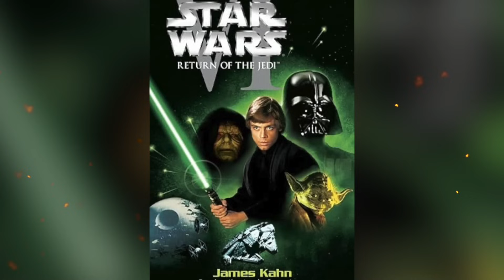Мысли Дарта Вейдера перед тем, как он убил Палпатина | Звездные Войны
Звездные Войны: в финале «Возвращения джедая», Дарт Вейдер, спасая своего сына, сбрасывает Императора в шахту, ведущую к реактору Звезды Смерти, и тем самым исполняет древнее пророчество об Избранном. Но что тогда на самом деле происходило внутри Темного Лорда? О чем он думал перед тем, как уничтожить Палпатина? Разобраться в этом нам помогут сразу две замечательные книги: это новеллизация «Возвращения Джедая» Джеймса Кана, и «Взлет и падение Дарта Вейдера» Райдера Уиндема.
Наша сегодняшняя история начинается во время поединка отца и сына на Звезде Смерти, когда Темный Лорд искал Люка в переплетах металлических конструкций тронного зала.

VIDEO CREDIT:
Star Wars Films
Thank you so much!
▶️ Список источников и материалов, использованных при создании видео:
1) The Rise and Fall of Darth Vader is a novel written by Ryder Windham, thank you so much!
2) Star Wars: Return of the Jedi, written by James Kahn, official novelization, thank you so much!
3) Star Wars: Episode I The Phantom Menace
4) Star Wars: Episode III: Revenge of the Sith
5) Star Wars. Episode VI: Return of the Jedi
6) Сайт thank you so much!
7) Сайт thank you so much!

I believe the content used in this video falls under the remits of Fair Use, but if any content owners would like to dispute this I will not hesitate to immediately remove the said content. It is not my intent to in any way infringe on their content ownership. If you happen to find your image or another artwork in the video please let me know and I will be glad to credit you or to delete the necessary fragments
В видео используются персонажи, изображения, видеоизображения, музыка и звуки, принадлежащие Disney, Marvel Comics, Dark Horse Comics, Lucasfilm и LucasArts Entertainment, я не претендую на их авторство, равно как и на авторство материалов других авторов.
Я считаю, что используемые в видео материалы подпадают под критерии Добросовестного Использования (Fair Use), но в случае если Вы хотите, чтобы я оставил о Вас упоминание как об авторе изображения или любого другого контента, использованного в видео, либо если Вы хотите, чтобы созданное вами изображение или иное произведение было удалено - напишите мне пожалуйста на электронную почту